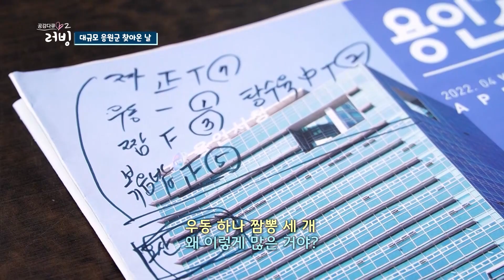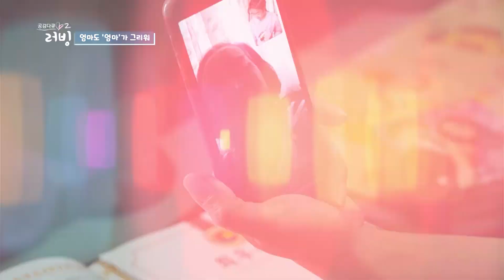[러빙2) 다이애나와 천하 장수씨의 초록빛 화원] 엄마도 '엄마'가 그리워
며칠 후 하우스에서
손님 맞을 준비를 한창 하고 있습니다

장수 씨의 어머니와 두 여동생 집 식구들까지 모이니까
음식 양이 엄청나네~

세상에 네 식구만 있던 하우스가 모처럼 북적북적합니다
가족들이 이렇게 만나서 서로 애들 크는 것도 보고
일손도 도와주고 부부에게는 큰 격려가 되네요

특히 어머니의 이 김치 선물이
다이애나 씨한테는 큰 힘이 됩니다